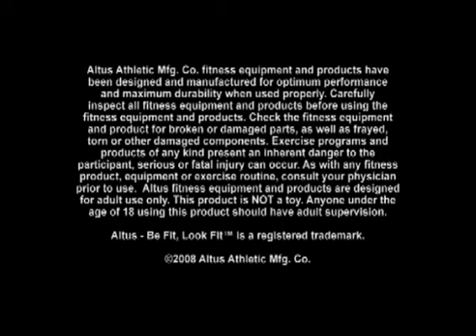Core Balance Board Squats